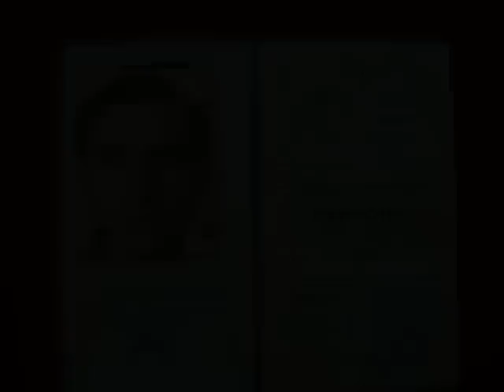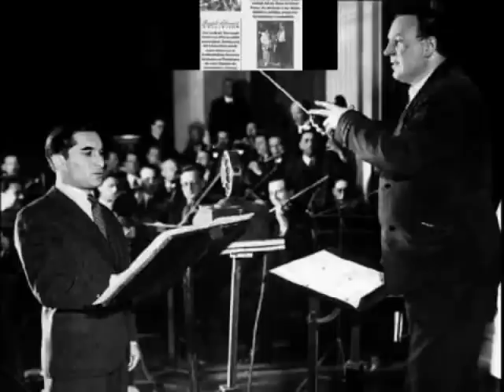Joseph Schmidt - Liebe kleine Frau, ich muss dir was gesteh'n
This is "Liebe kleine Frau, ich muss dir was gesteh'n" . The 22nd track from the cd Joseph Schmidt DAS ZAUBERLIED. (Ernst) Janurary 1936.